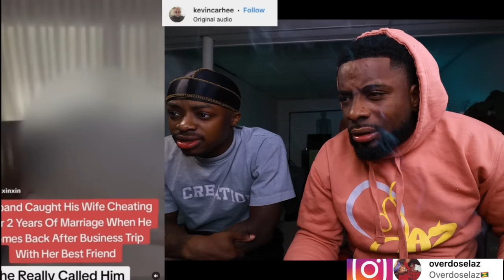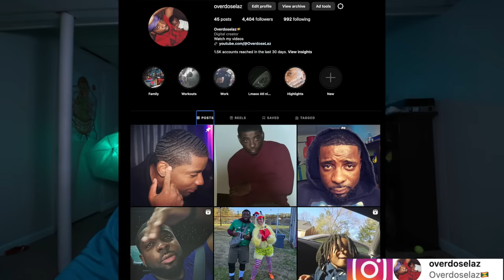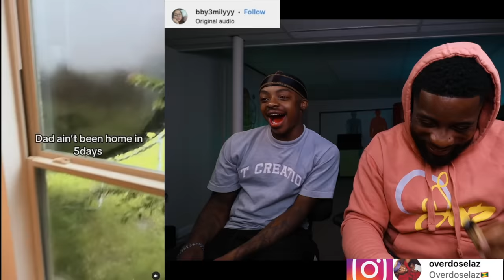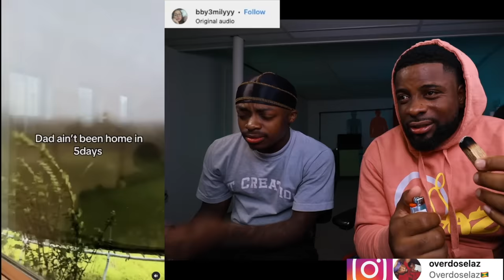Her Daddy Must Be Proud